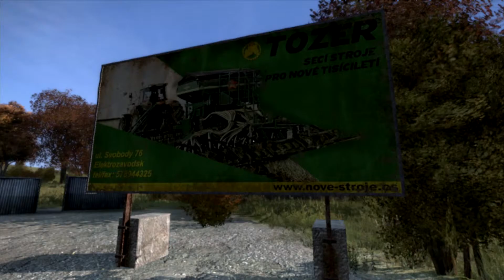Dayz Last Year DHS screenshot video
DHS members/admins many thanks to you all!

Took also some screenshots from Marty and Bats